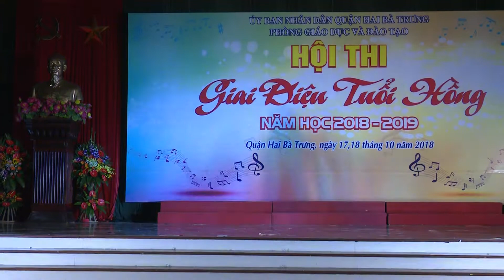THCS Vân Hồ - Hội thi GIAI ĐIỆU TUỔI HỒNG năm học 2018-2019